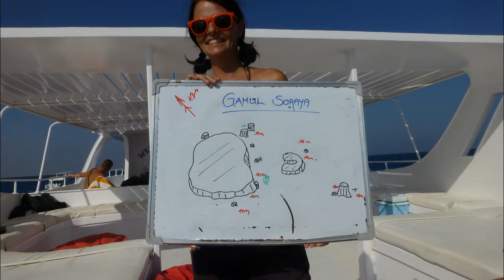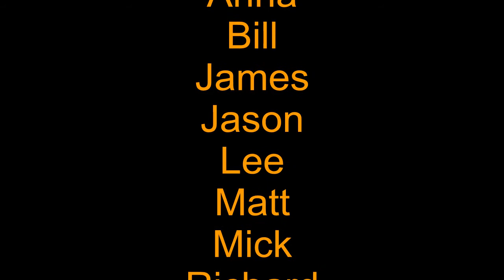HLSD dive Gamul Soraya.avi